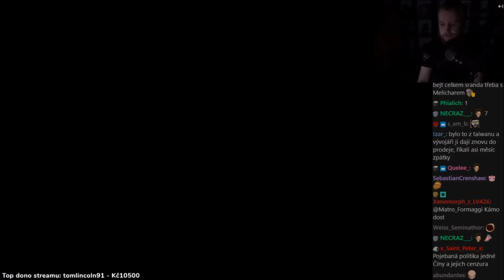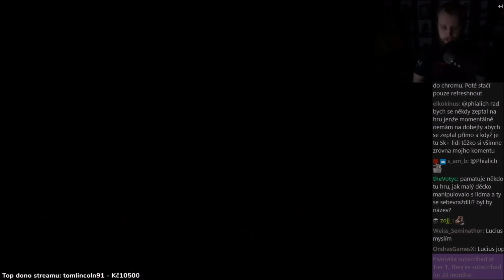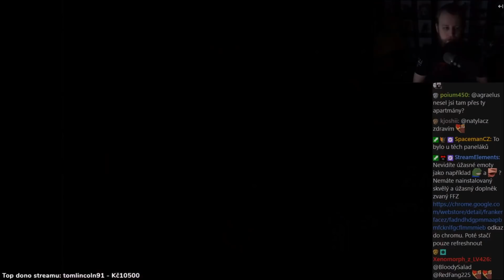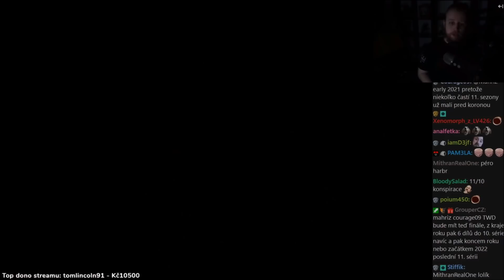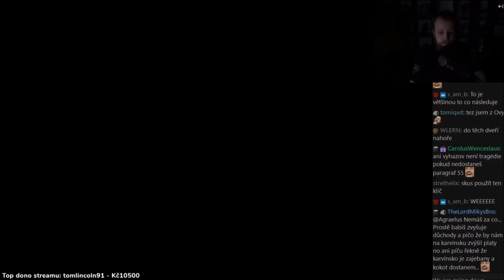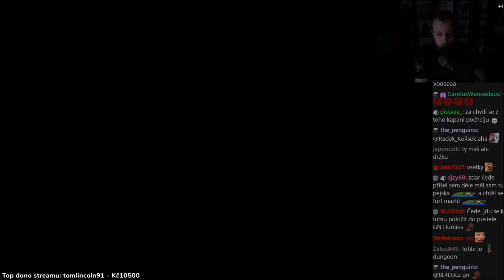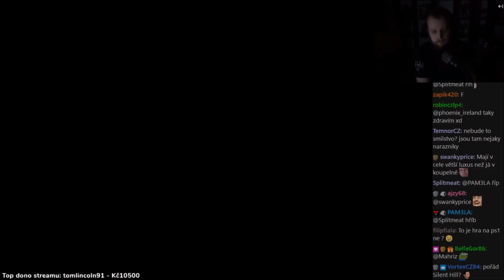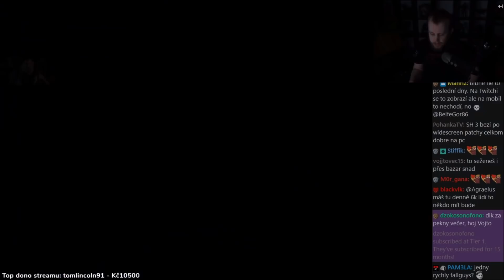Silent Hill 2: Enhanced Edition | #1 | 4/4 | 11.9.2020